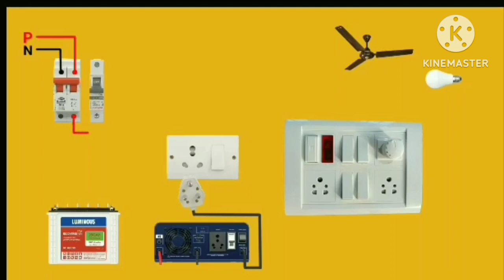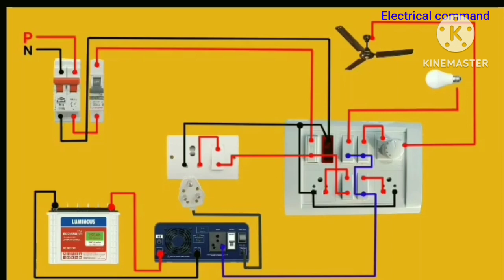Inverter Connection in switch board/Inverter wiring in switch board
this video,gives idea of how to connect the inverter with switch board & how to do wiring of inverter in your home.
Inverter wiring at home, inverter connection for home, inverter connection, inverter connection with battery.

star Delta starter power circuit.